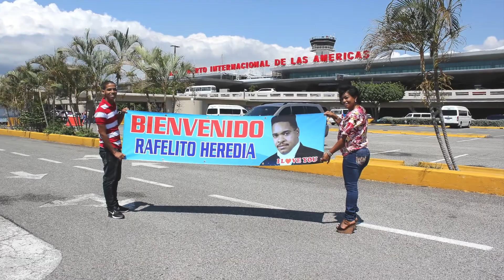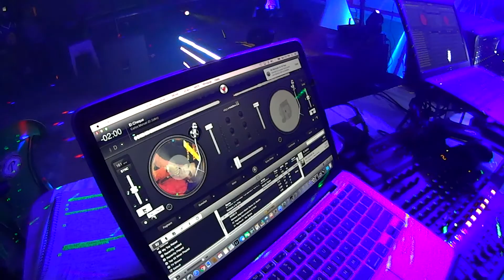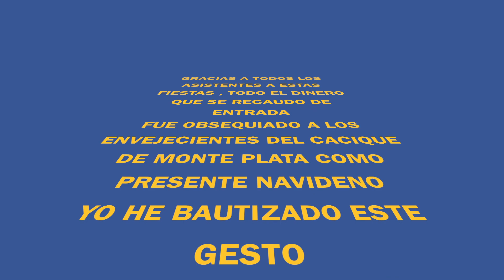FIESTA PRO RECAUDACION FONDOS PRESENTE NAVIDENO A ENVEJECIENTES DEL CACIQUE DE MONTE PLATA 3era PART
FIESTAS REALIZADAS EN EL CACIQUE DE MONTE PLATA EN DICIEMBRE 2016 , ESTAS FIESTAS FUERON REALIZADAS CON EL OBJETIVO DE RECAUDAR FONDOS PARA REGALAR UN PRESENTE EN EFECTIVO A LOS ENVEJECIENTES DE NUESTRO AMADO CACIQUE .
EFECTUADAS EN EL SPOR BAR LOS MAMUKINES . INVITADO DE HONOR EL RETIRADO ANIMADOR DE LA MUSICA DE LOS ANOS 80 " RAPHY HEREDIA "
1er ACTO DE AMOR PARA NUESTROS CACIQUENOS ENVEJECIENTES , APORTANDO LA PRIMERA PIEDRA PARA DAR EL EJEMPLO A SEGUIR .
RECONOCIMIENTOS A LUPE PEREZ , ING JUAN ANTONIO DEL ROSARIO QUIEN SIEMPRE ESTA DISPUESTO ADAR LA MANO EN TODO MOVIMIENTO PROGRESISTA EN NUESTRO CACIQUE , MIREYA RAFAEL (YEYA) ELEUTERIO ELEUTERIO PASCUAL ,ANASTACIO GUZMAN (PROPIETARIO DE LOS MAMUKINES) ,PERIODISTA DE MONTE PLATA POR SUS RESENAS NOTICIOSAS,YORGYI ARMANDO RODRIGUEZ, MARTIRE Y TODAS LAS PERSONAS QUE SE INVOLUCRARON EN ESTE HERMOSO PROYECTO DE AMOR, GRACIAS POR SU APOYO Y BIENVENIDA.